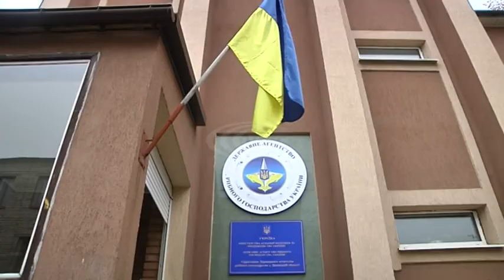На території Донеччини набула чинність заборона на вилов риби у місцях створених зимувальних ям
Порушникам загрожує адміністративне покарання.